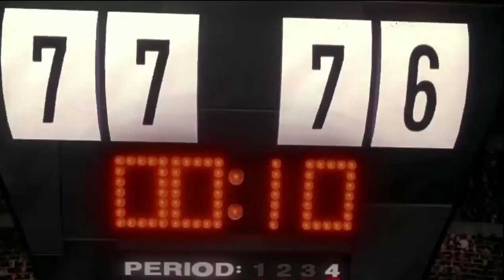Space Jam (supernexochannel style) Parte 23 mquack se une como quinto miembro/la llegada de Smg4